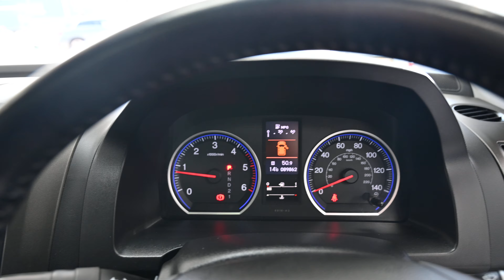BEEHIVE CARS HONDA CR-V DRZ 5754